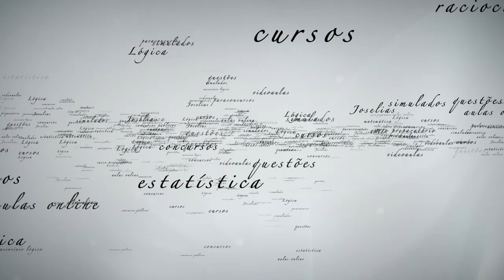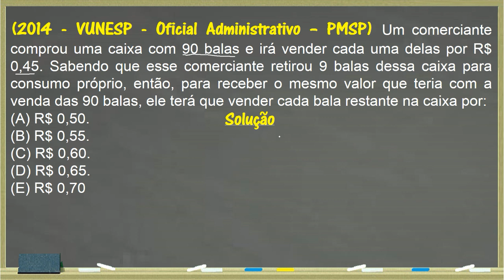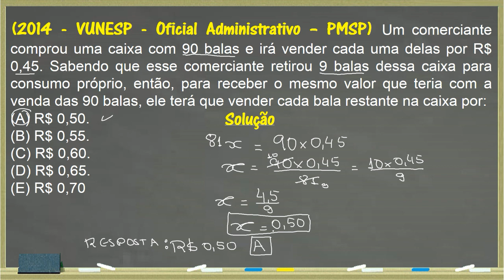Concurso para Oficial Administrativo PMSP MATEMÁTICA VUNESP 2014 RESOLVIDA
(2014 - VUNESP - Oficial Administrativo – PMSP) Um comerciante comprou uma caixa com 90 balas e irá vender cada uma delas por R$ 0,45. Sabendo que esse comerciante retirou 9 balas dessa caixa para consumo próprio, então, para receber o mesmo valor que teria com a venda das 90 balas, ele terá que vender cada bala restante na caixa por:
Resposta: A
Visite o site do professor Joselias no link www,professorjoselias.com.br